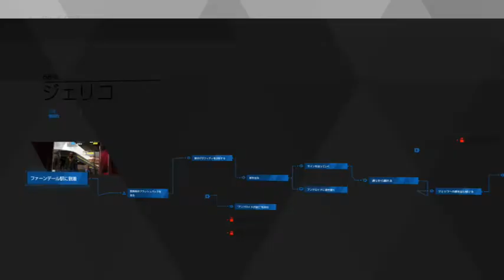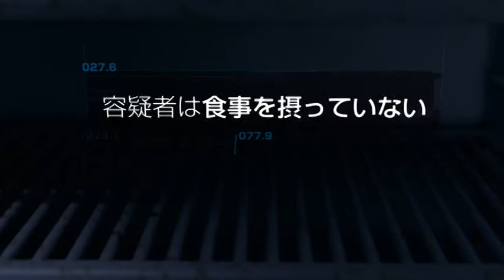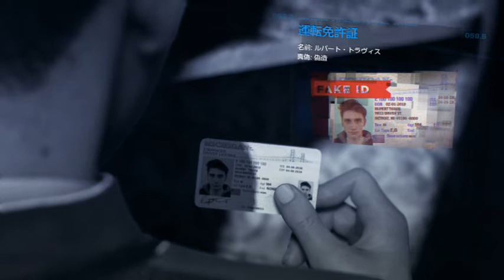【実況】犯人を捕まえるか仲間を救うか【DETROIT】